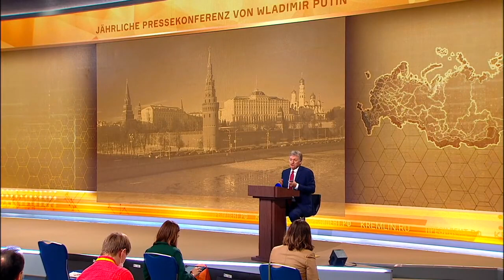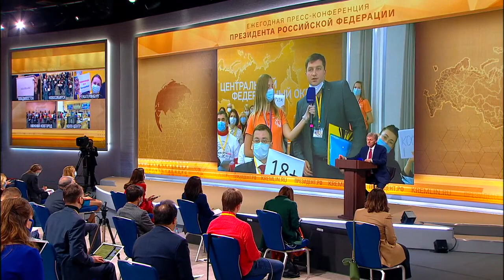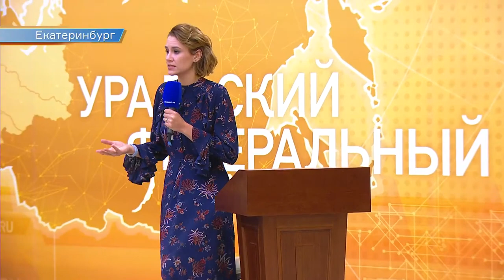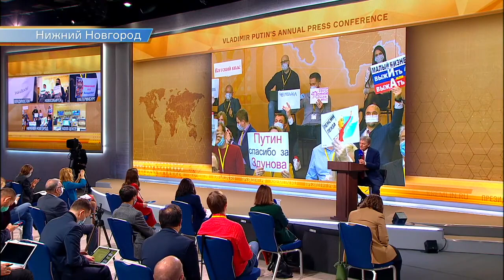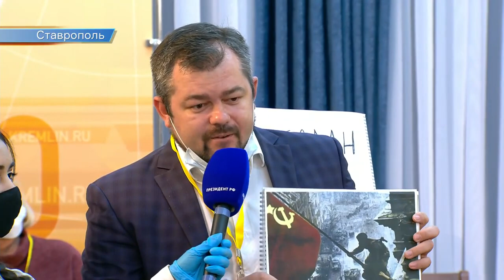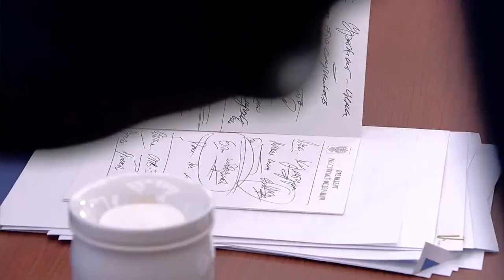Ботоксный дед несёт бред и врёт ! Ежегодная пресс конференция Владимира Путина — 2020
Прямая трансляция — 17 декабря в полдень (мск). Пишите что думаете о том что говорил путин в комментариях!